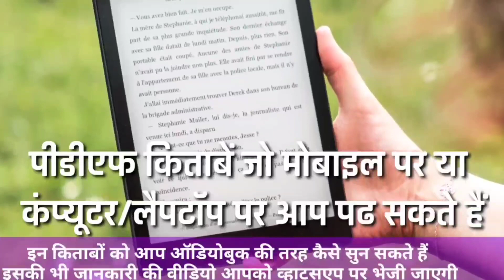एरिक मेडहस । आत्मलोक का ग्रंथालय । Erik Medhus l Atmalok ka Granthalay